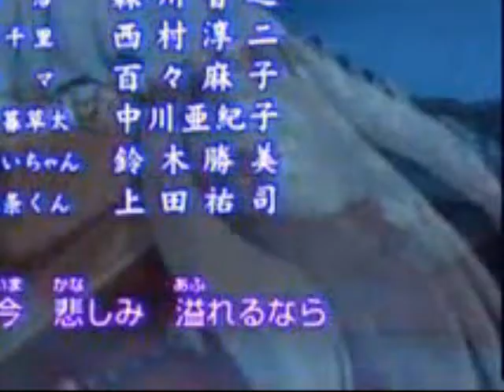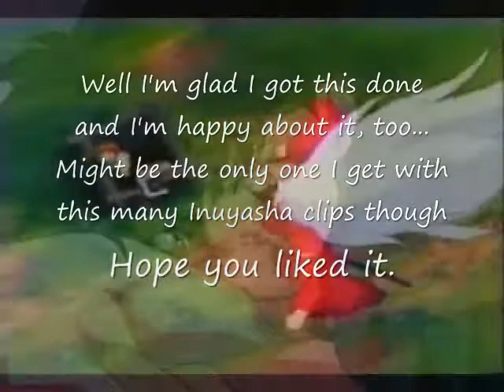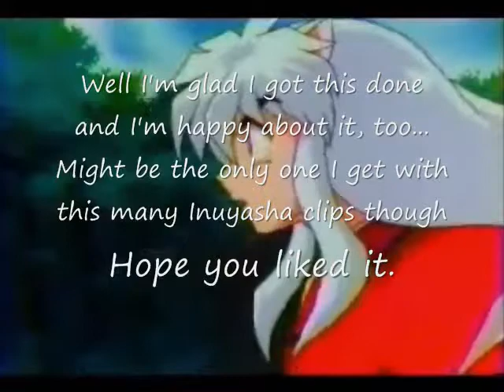Inuyasha, forgiven?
Song: Forgiven
Artist: Relient K
Anime: Inuyasha!
I was going to make a vid on my other computer with an anime mix, but why not do it to Inuyasha. The movie maker on vista has a few more vid effects, so I used them. Hehe.